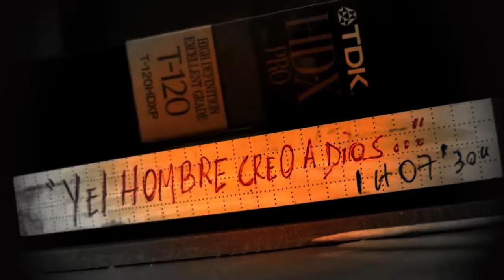Y EL HOMBRE CREÓ A dios ...(VHS DOC) 1998 fragmentos-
primeros trabajos en doc- video vhs -ARGENTINA 1998
La Plata ---  bs as-
relligiones y humanidad- social video - docuMentalidades